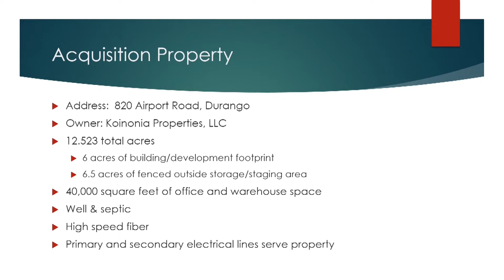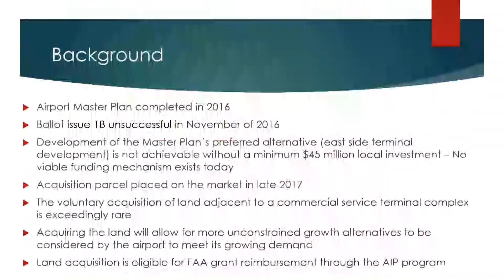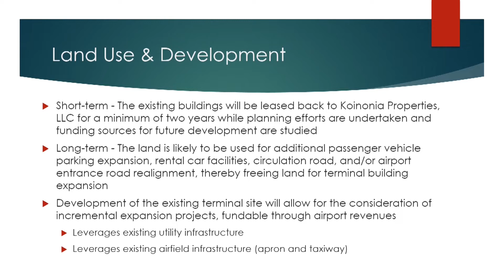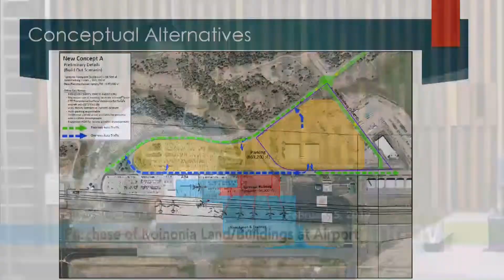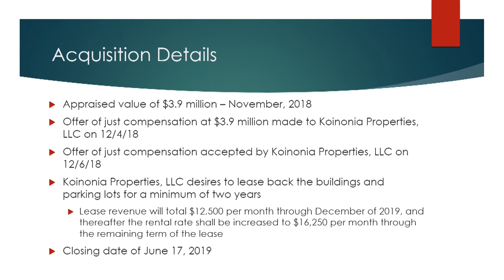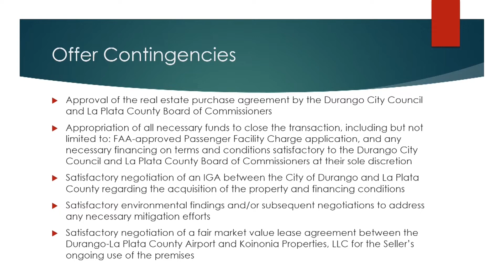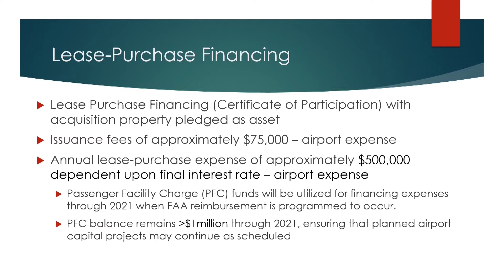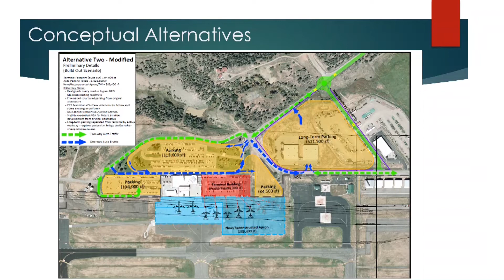February 5, 2019 - Airport Land Acquisition Presentation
Director of Aviation, Tony Vicari, presents City Council with a great opportunity for land acquisition near the Durango-La Plata County airport.